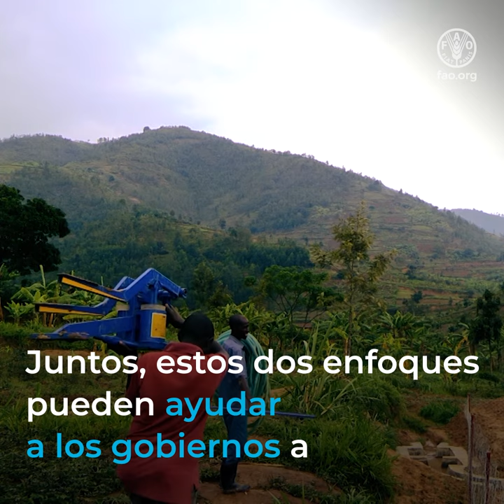Mitigar el impacto de las desastres con medidas de anticipación y protección social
¿SABÍAS QUE LOS SISTEMAS AGROALIMENTARIOS
SON LOS QUE MÁS SUFREN LOS IMPACTOS DE LOS DESASTRES?
Los desastres climáticos y aquellos provocadas por los humanos
amenazan las vidas, los medios de subsistencia y la seguridad alimentaria.
Los pequeños agricultores están entre los más vulnerables a las crisis,
algunas de las cuales son predecibles.
Es nuestro deber colectivo
encontrar formas más inteligentes de reducir el impacto de los desastres
combinando la acción anticipatoria con la protección social.
La acción anticipatoria mitiga el impacto de los desastres
reaccionando a los sistemas de alerta temprana
para proteger las vidas y los medios de subsistencia antes de que se produzca un desastre.
Las familias rurales están debidamente equipadas para
asegurar sus cultivos, proteger sus animales y prepararse para los desastres.
Los sistemas de protección social proporcionan ayuda
abordando las vulnerabilidades económicas, medioambientales y sociales
para frenar la inseguridad alimentaria y la pobreza.
Las estrategias nacionales consisten en
asistencia social, como las transferencias de efectivo
regímenes de seguridad social, como el seguro agrícola,
e intervenciones en el mercado laboral, como la formación de las personas en nuevas habilidades
pueden ayudar a reforzar la resiliencia de los hogares vulnerables.
La FAO ha aunado fuerzas con aliados como la Unión Europea
para vincular la acción anticipatoria a la protección social
para asegurar que las comunidades más vulnerables reciban
apoyo costo-eficiente, inclusivo y sostenible antes de que la crisis golpee
Juntos, estos dos enfoques pueden ayudar a los gobiernos a
construir sistemas de protección social que respondan a las crisis
capaces de mitigar el impacto de los desastres.
¿POR QUÉ REACCIONAR ANTE LOS DESASTRES?
SI PODEMOS PROTEGER A LAS COMUNIDADES CON ANTELACIÓN?